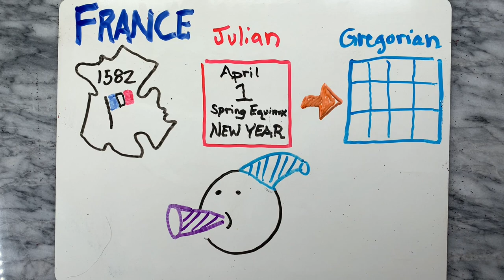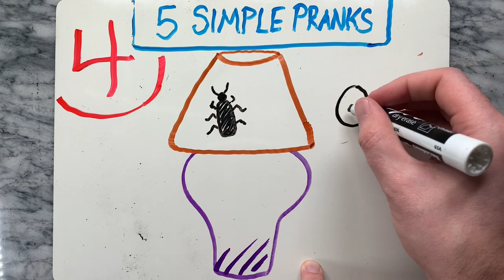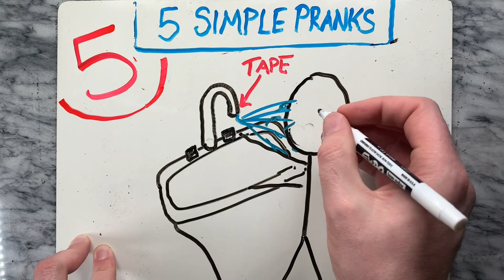Where did Aprils Fools' Day Come From? | 5 SIMPLE Easy Pranks to do on April Fools' Day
In this video we take a brief look at the origins of the unofficial holiday known around the world as April Fools' Day. Although it's history is debated among scholars and historians, I talk briefly about where it may have began in France and why pranks are played on this day. Then we look at 5 simple and easy pranks to play on family, friends and coworkers that take zero to very little prep time to do.